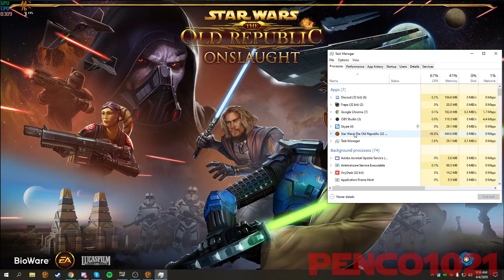04/2/20: Saturday Chill